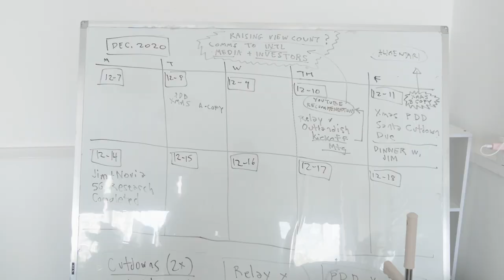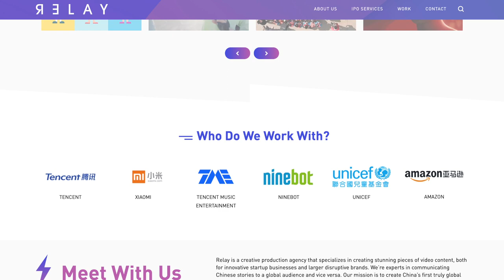TLYS [Shanghai Entrepreneurs] E03 Jim - Filmmaker and Entrepreneur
Filmmaker Jim Fields joins us on the show and talks about his video production company Relay, how he started the business, how he grew it, and how he acquired venture capital investment.